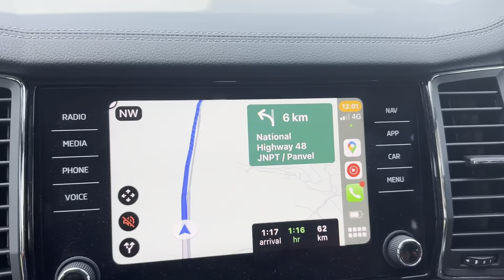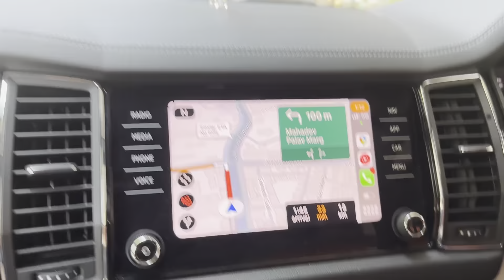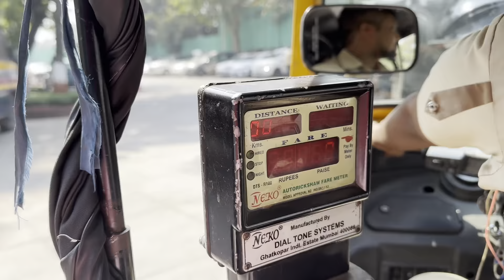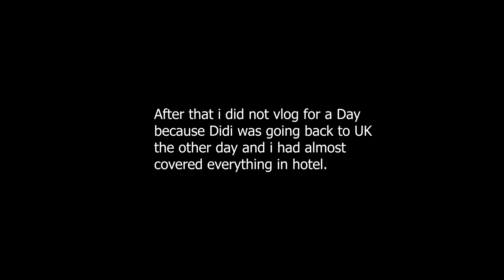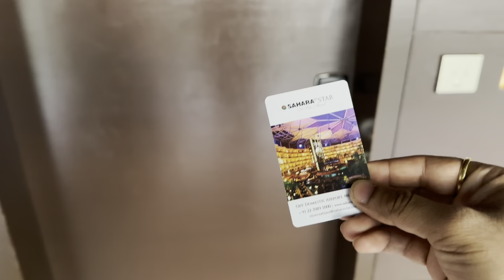Staying in 5 Star hotels in Mumbai for 3 days || Goa to Mumbai || EP - 5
1. Instagram :》 i_samar_10

2. Snapchat :》 mr.singh014

3. Facebook id :》 Samarjeet Singh

4. Twitter :》samarrover

1. Canon EOS M50 ( My Primary Camera )

2. Canon EF-S 10-18MM f/4.5-5.6 is STM Zoom Lens ( Wide Angle Lens )

3. Rode Video Micro Mic ( Primary Microphone )

4. HIFFIN® Ultra Slim Multicoated 16 Layers UV Filter (49 MM)

5. Tripod

6. Samsung Galaxy S21 Ultra 5G ( Phone for Filming )

7. ASUS ROG Strix G G731GT-AU016T  ( main Laptop )

8. WD Elements 1TB Portable External Hardisk ( for editing )